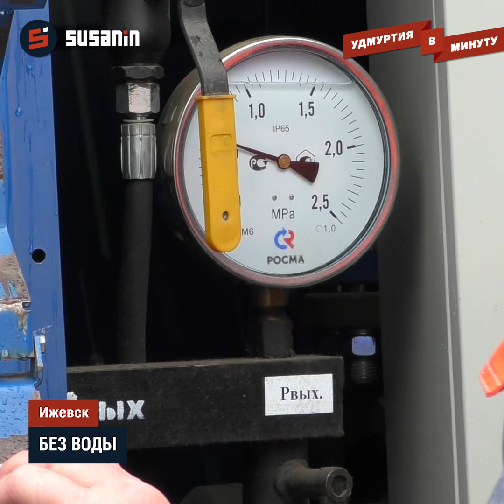Удмуртия в минуту: роспуск депутатов и штрафы за парковку на газонах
Текст озвучен по заказу ИА "Сусанин". (Диктор Ксюша Вулканова)